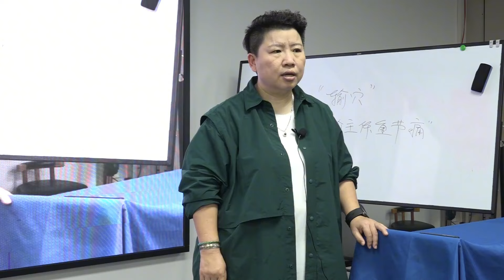中医里很重要的穴位！刘红云跟你介绍，带你了解董氏奇穴